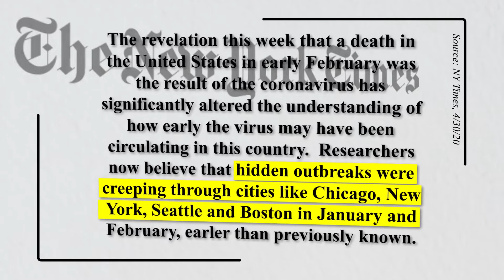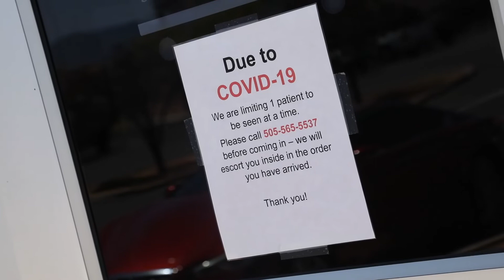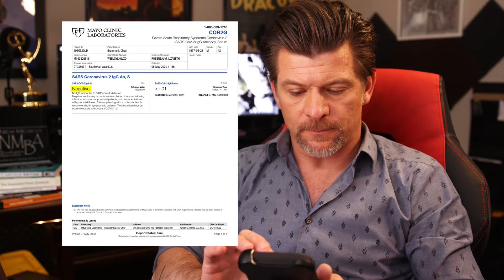Did I already have COVID-19?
With a growing number of New Mexicans wondering if they've already had COVID-19 (myself included -nasty illness in late December), I looked into one of the only ways to know: antibody testing.